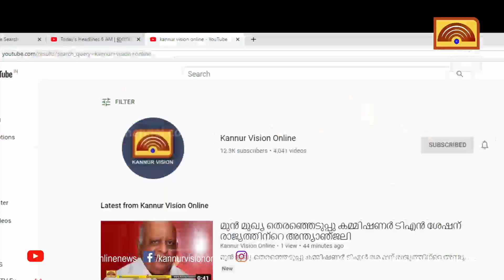വാഗ്ദാനങ്ങൾ നടപ്പിലായില്ല, കുടിയിറക്കത്തിൻ്റെ ദുരിതം പേറി ഒരു കുടുംബം